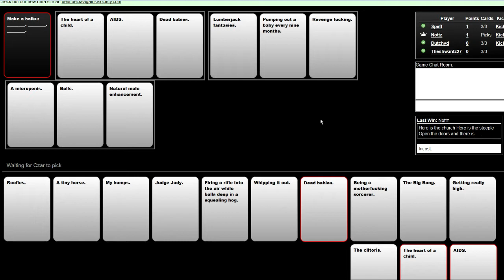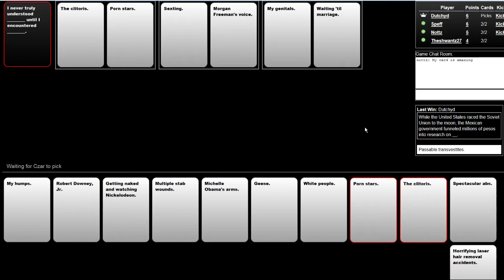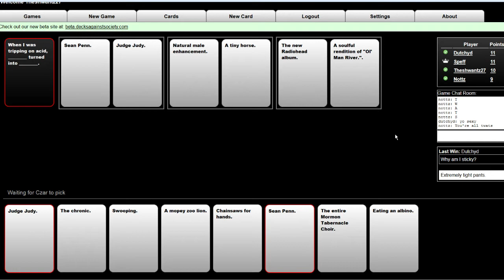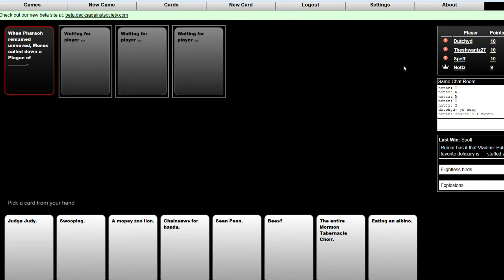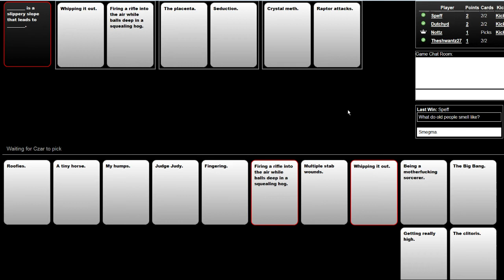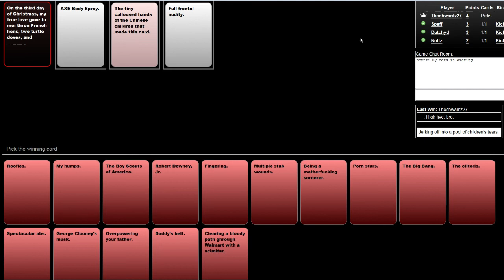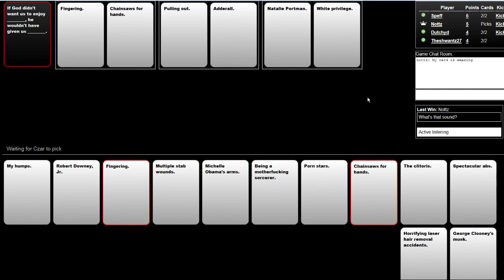The Crew Plays: Cards Against Humanity #2